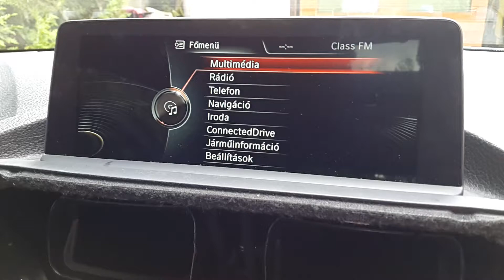2016 BMW M2 HD Airplay , Screen mirroring, SmartView HD Feature Video